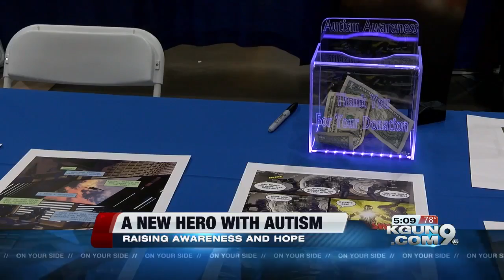A new super hero with autism was showcased at Tucson's Comic-Con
A new super hero with autism